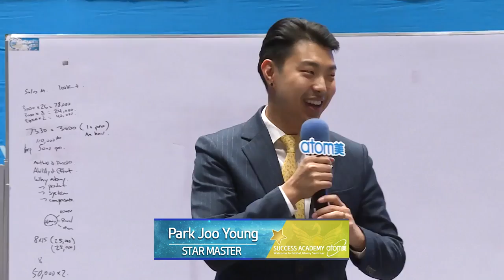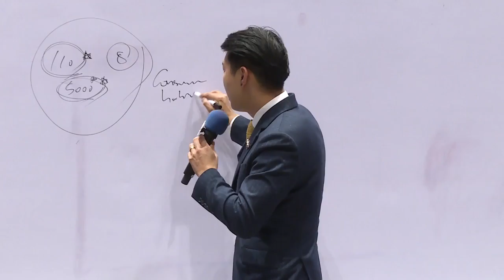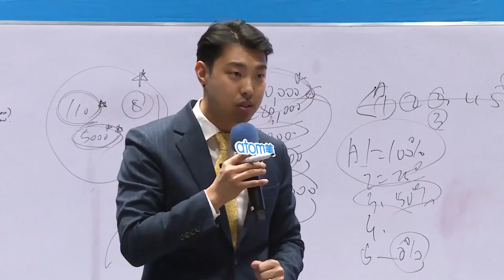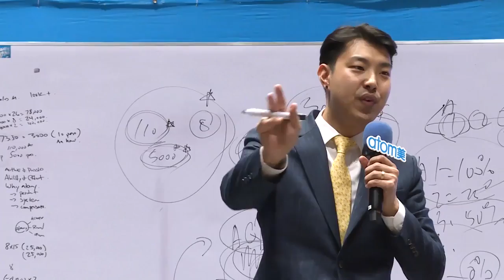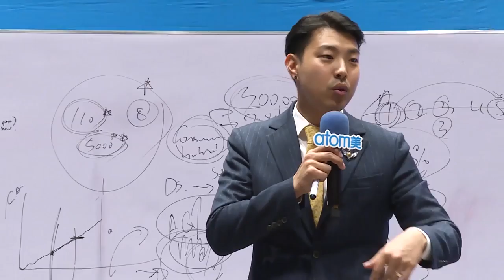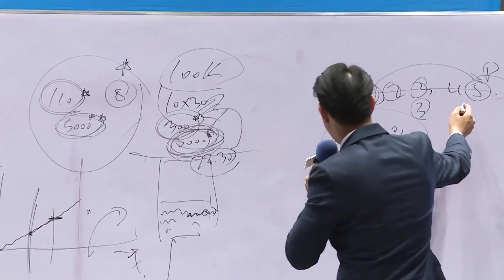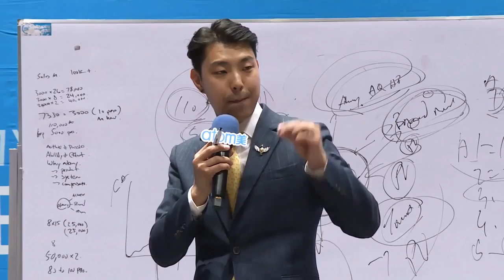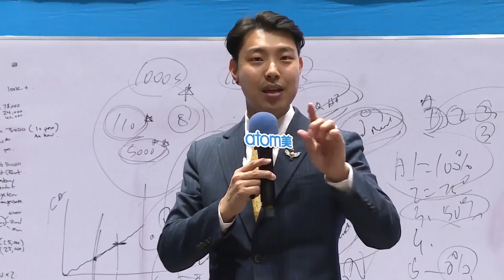Atomy Vision by Park Joo Young STM - English